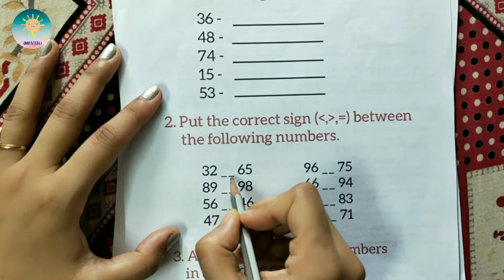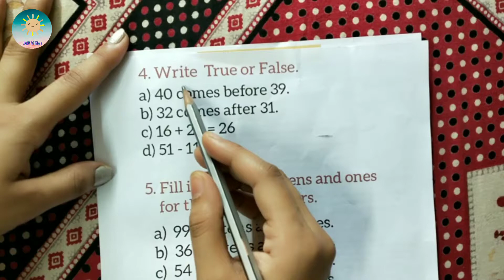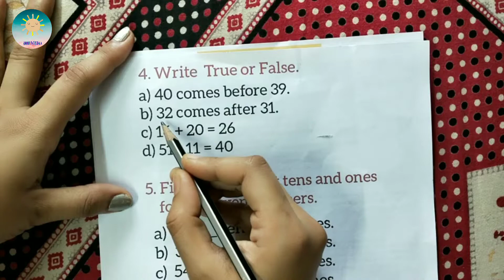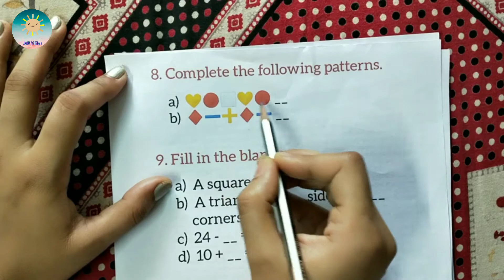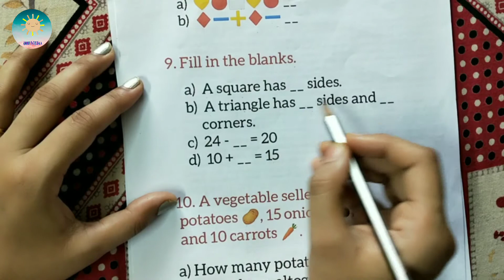Math worksheets for class-1. with PDF.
math worksheets PDF file